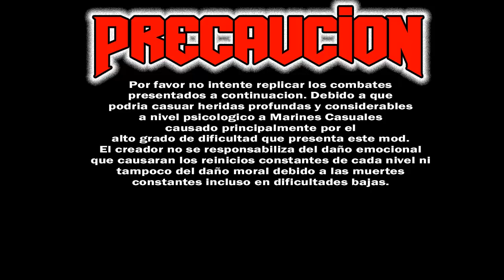DOOM mod: Possession Madness Trailer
This new mod have two years of development, is a combination of brutal doom and complex doom.